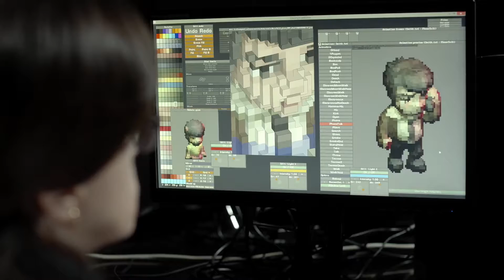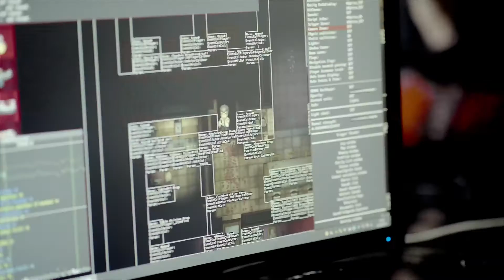2Dark [PS4/XOne/PC] Dev Diary #2: Art Deepens The Horror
2Dark is a mix of stealth, horror and adventure game.

2Dark offers a unique visual ambiance and sound design that are integral to the game experience. Sound is such an essential part of the game, it is represented visually. In the second Dev Diary, art director, Yaël Barroz and music composer and sound designer, Samuel Safa, gives us an insight into their creative process for 2Dark - a process which led Samuel Safa to consider 2Dark’s ambiance as a sort of “insane lullaby.”